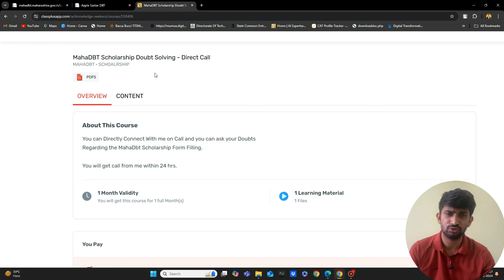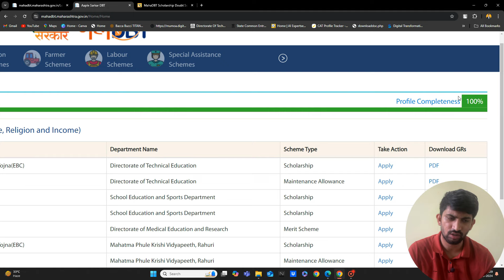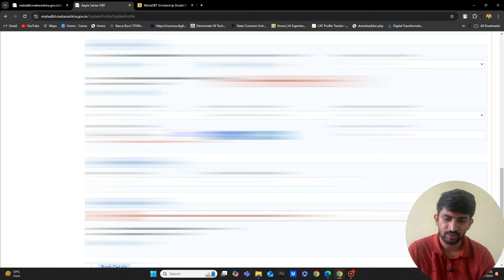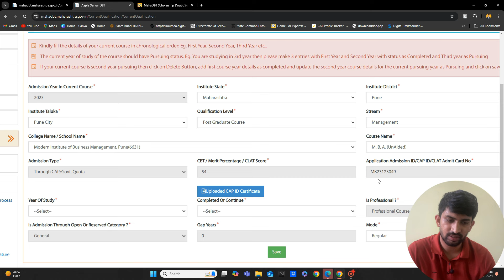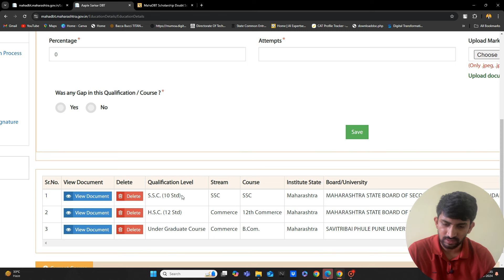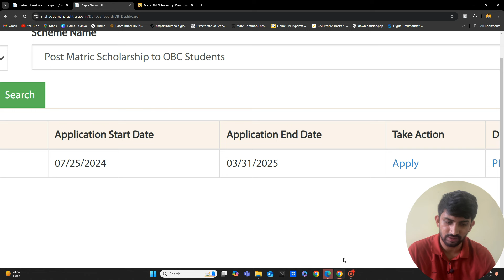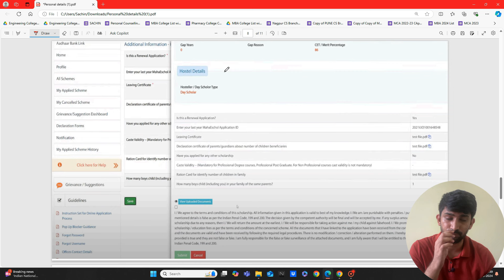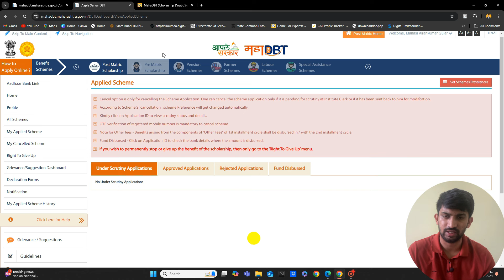MBA MahaDBT Scholarship Form Filling 2024 | How to fill Mba Scholarship form 2024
Direct Call Option : To Ask Your Doubts Directly to me